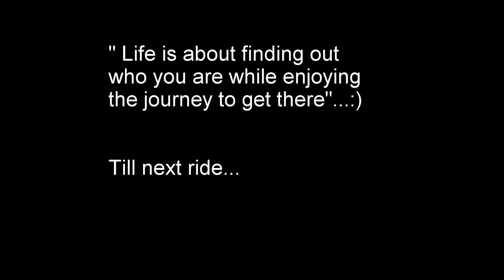Ride to 3 Bananas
MOTO 17 JAX